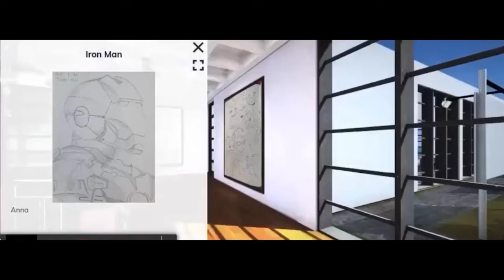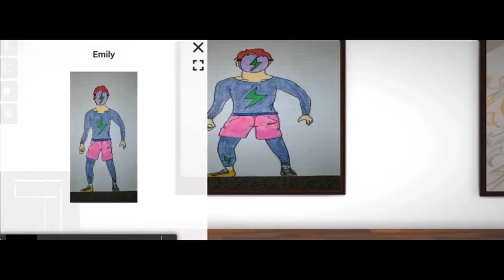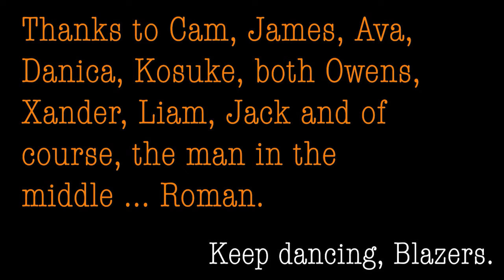Blazer News - May 14, 2021